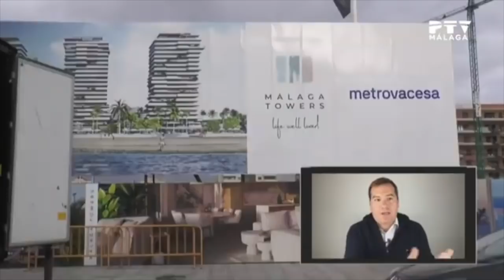👉🏻A quién AFECTA la nueva LEY DE VIVIENDA 2021 [EJEMPLOS CLAROS]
⚠️⚠️⚠️ ¿Quieres aprender más GRATIS? ⚠️⚠️⚠️

💰 Canal de Telegram donde comparto mi día a día en las inversiones 👔